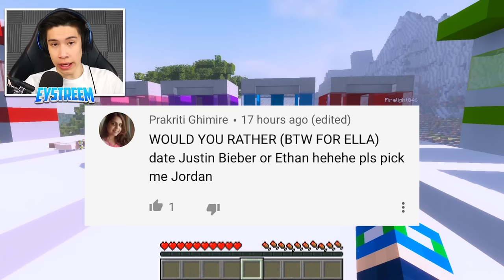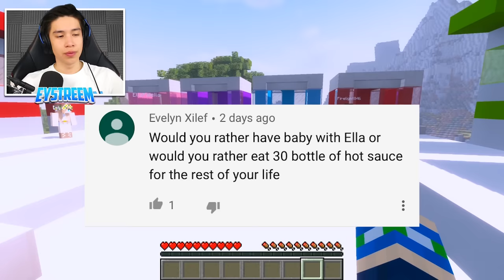Would You Rather? (Minecraft)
🔥 Eystreem Merchandise LIMITED EDITION clothing line!